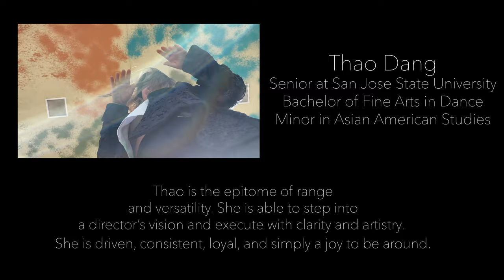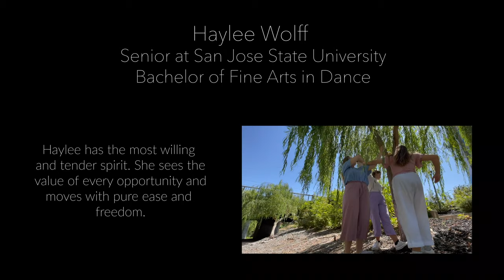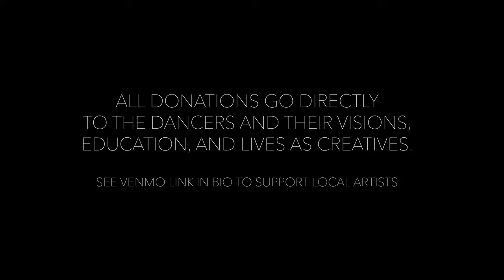Three Thoughts - A Dance Short Film by Aubrey Ludlow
Our world is glued together by expression. It empowers, heals, disturbs, questions, and opens our eyes to a new perspective. A couple of years ago, I found myself wondering why artists at any "skill" level cannot share work without true compensation for their dedication and craft.
This project is founded on that very idea. This is for, by, and about the people. Creatives are some of the most inspiring, driven, passionate, willing, wise, and adaptable people I’ll ever know. I want to build a new system for all types of artists and creatives to come together to collaborate and touch their communities AND receive a paycheck. It's a big dream that begins with the first step.
Therefore I give you, Three Thoughts.
If this work made you feel anything, I encourage you to respond. Whether that is by sharing, commenting on your thoughts or conceptual takeaway, or by donating to real-life artists who live and breathe expression.
Thank you from the bottom of my heart for being a part of this exploration. I am eternally grateful.

Creator, Director, Choreographer, Filmographer, Editor, Producer:
Aubrey Ludlow

Dancers:
Thao Dang
Danielle Noda
Sophie Otewalt
Haylee Wolff
Angela Bass
Shean Bautista

Personal Assistant and Collaborator:
Allison Ludlow